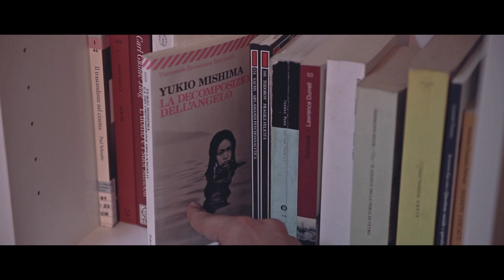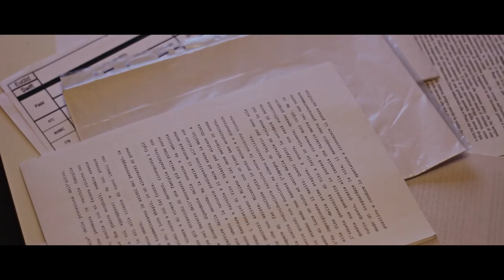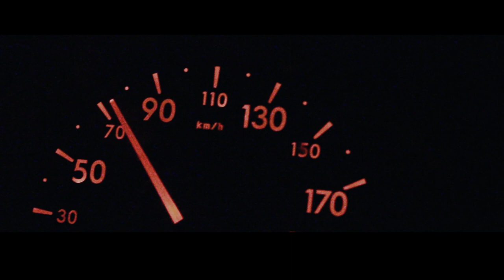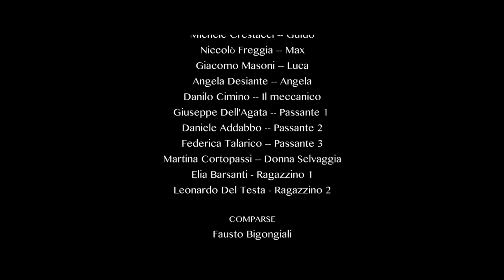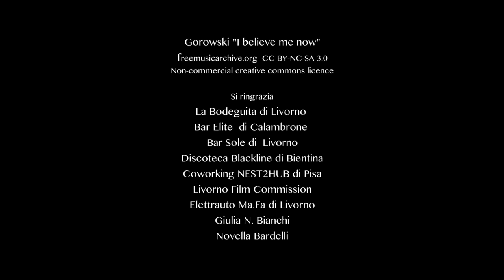Il carrello (The trolley) - short film